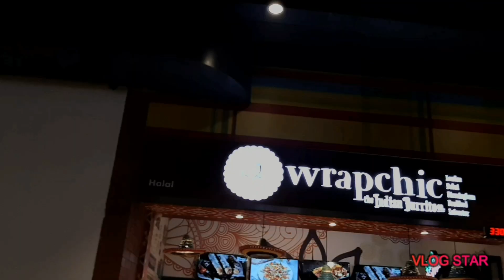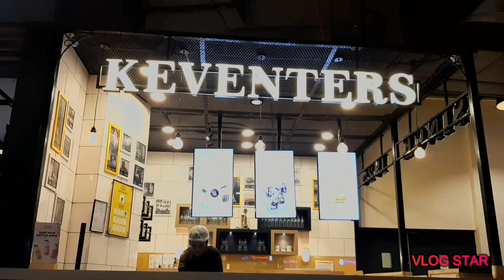VR mall | Anna nagar | Chennai | VLOG 18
We friends had a good,
Get together here!✌✌
In VR mall,which is
Located in Annanagar!💥💥

I'm a new vlogger on YouTube.
I create advertisements and
Awareness videos, so that the
people can be aware of each
and every new thing from my channel!